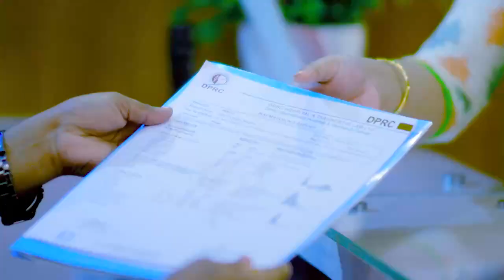হাঁটু, কোমর ও সম্পূর্ণ শরীর ব্যথা | Knee, Back Pain & Full Body Pain Treatment